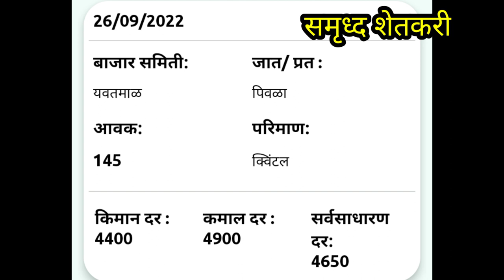आजचे सोयाबीन बाजार भाव | 26 सप्टेंबर 2022 | सोयाबीन भावात वाढ | soyabin bajar bhav